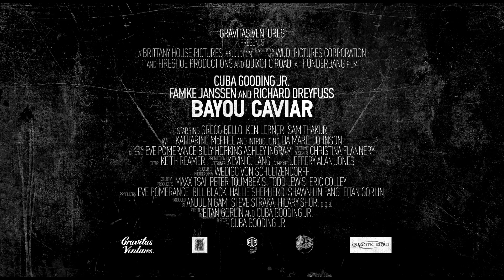Bayou Caviar Trailer #1 (2018) | Movielcips Indie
US Release Date: October 5, 2018
Starring: Cuba Gooding Jr., Famke Janssen, Richard Dreyfuss
Directed By: Cuba Gooding Jr.
Synopsis: A movie about money, sex, power, corruption - and somebody getting fed to alligators.